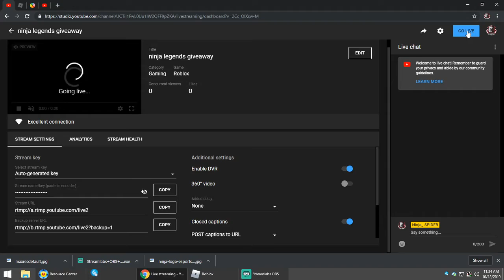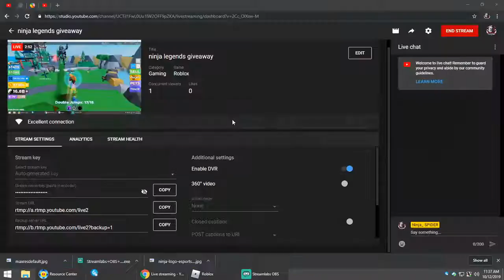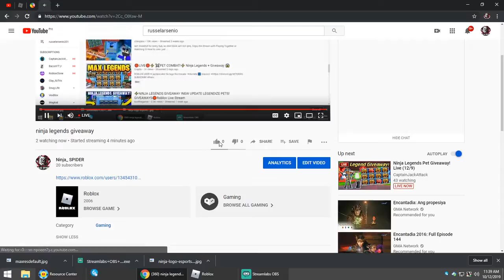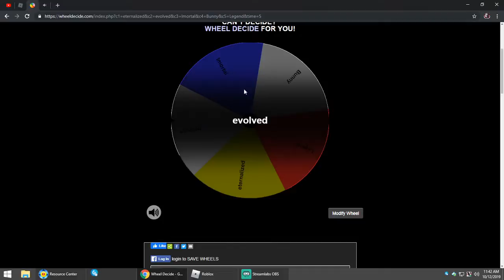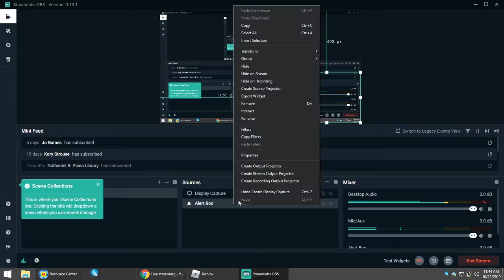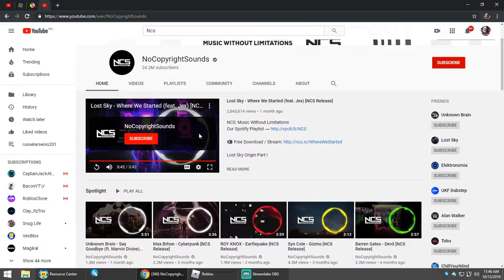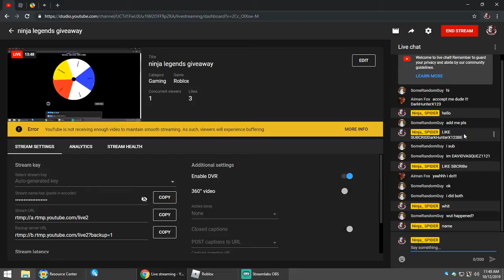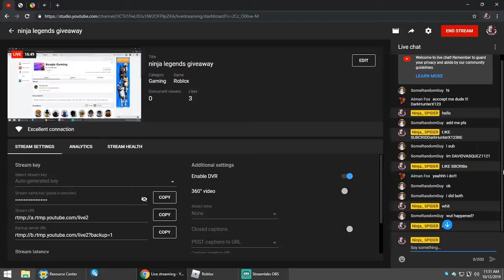ninja legends giveaway